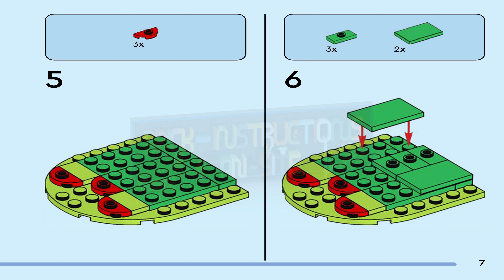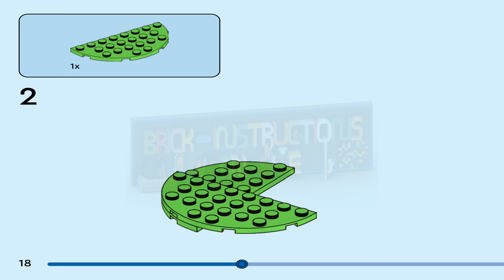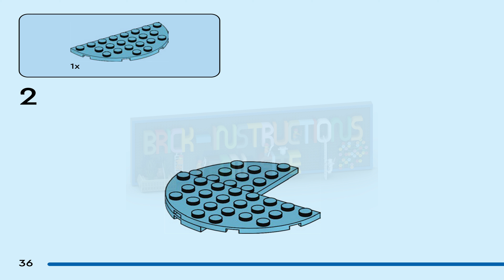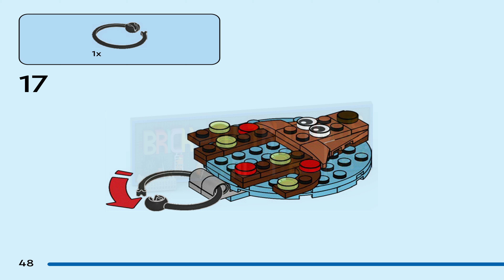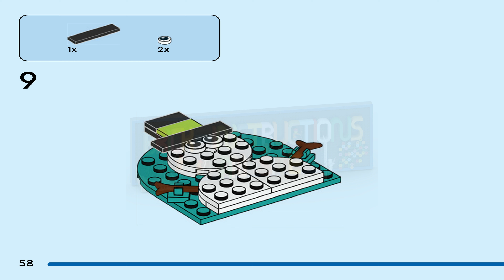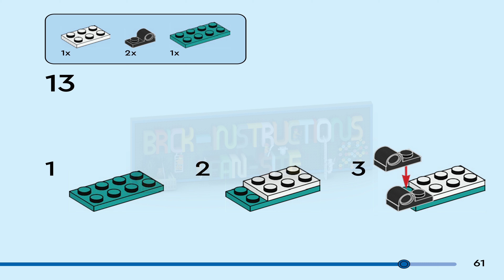LEGO instructions - Seasonal - 40744 - Christmas Ornament Selection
This LEGO set belongs to the LEGO Seasonal series